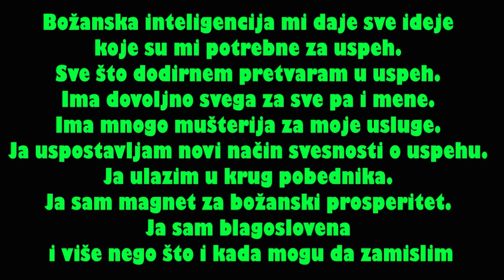Afirmacije za uspeh